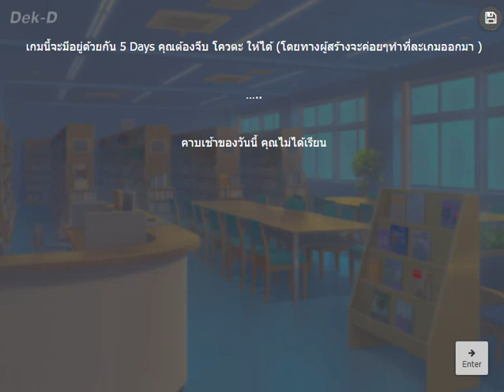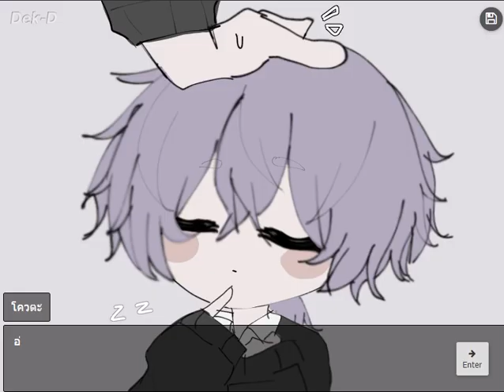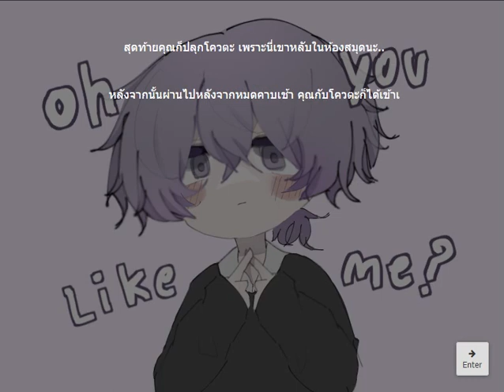oh you like me